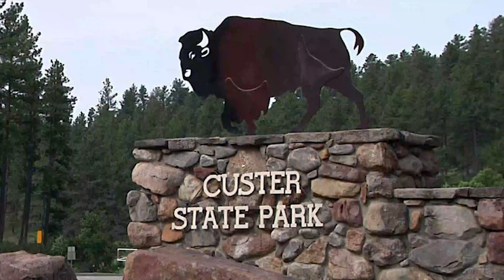Sturgis Motorcycle Rally & Bison Do They Mix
Today we are going to talk about motorcycles and Bison or Buffalo do they work together. We tell you how you can be safe when visiting Custer State Park in South Dakota while at the Sturgis Rally

AMAZON STORE:

AMAZON STUFF: